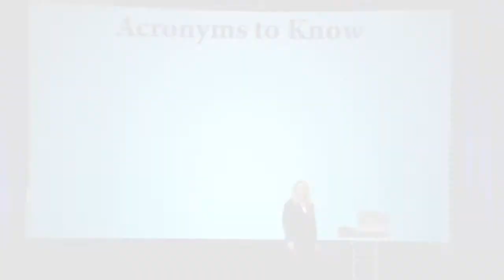E_Predators 101 HD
Predators are an ever growing danger online for children, especially in chat rooms and online discussion forums.